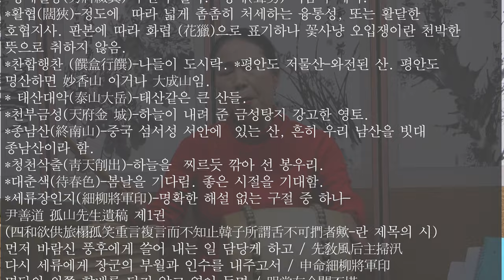단가 명인명창 백발가 목요풍류당 보라사부 남궁성례-종로 낙원동 풍류당 010 8885 2232 판소리_남도민요_육자배기_흥타령_가야금산조병창_북장구_굿소리-가무악_창작곡240104